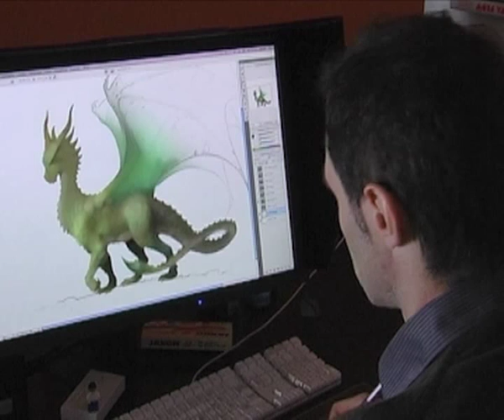Paolo Barbieri, Creature del Mondo Emerso" - Trailer intervista pplicazione iPad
Trailer dell'intervista a Paolo Barbieri contenuta nell'applicazione per iPad delle "Creature del Mondo Emerso", in cui l'illustratore racconta di come è diventato il grande creatore delle meravigliose copertine di tutti i libri di Licia Troisi. Scarica gli screensaver